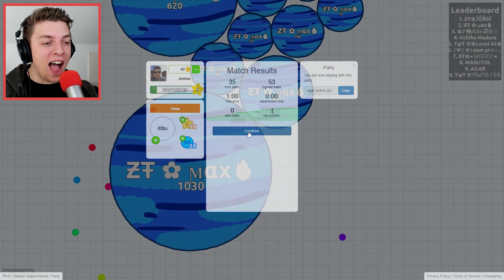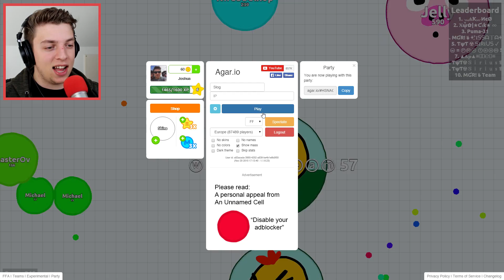AGARIO BOTTING TAKEOVER! (Agar.io)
(He d̲o̲e̲s̲n̲'̲t̲ work for free!)
• Can I play with you? Only when we do streams

• Credits
Intro: